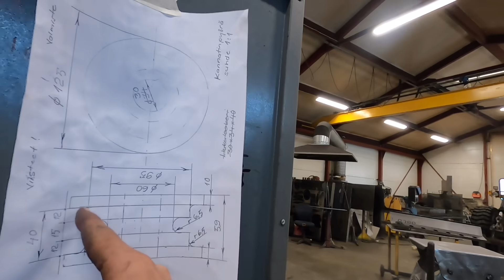My day ja toinenkin day,, ynnä uusi naamari hitsaukseen.